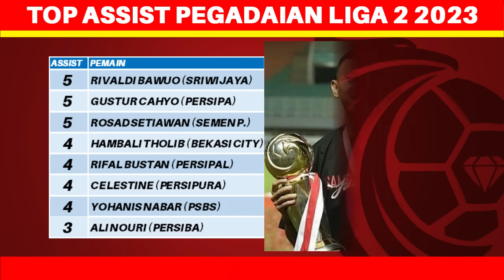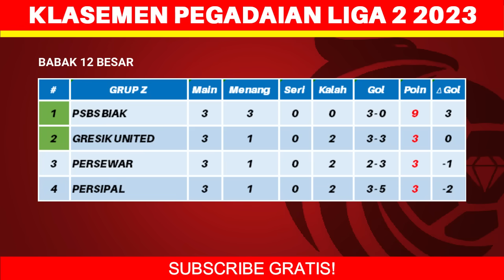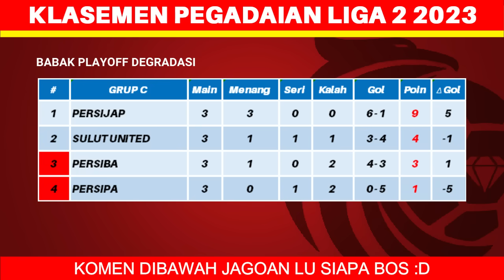Hasil Liga 2 Indonesia 2024 Hari Ini - Deltras FC vs Persela - Klasemen Pegadaian Liga 2 2024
Hasil Liga 2 Indonesia 2023 Hari Ini - Deltras FC vs Persela - Klasemen Pegadaian Liga 2 2023 Terbaru - 12 Besar & Playoff Degradasi

Berikut hasil liga 2 hari ini kamis 18 januari 2024:
Deltras FC 1-0 Persela
FC Bekasi City 2-2 Malut United